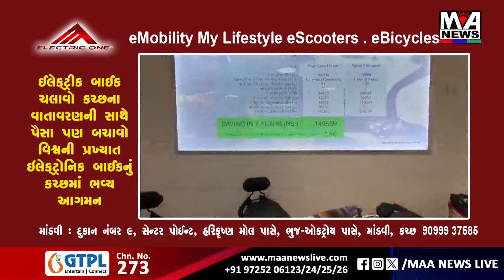રાજપૂત કરણી સેના ગુજરાત તેમજ કચ્છ જિલ્લા ટીમ રાજકોટ વિરોધ પ્રદર્શન માટે માતાના મઢ થી પ્રસ્થાન કર્યું